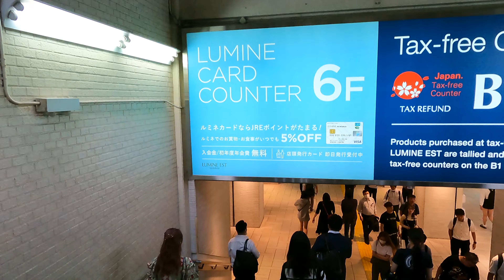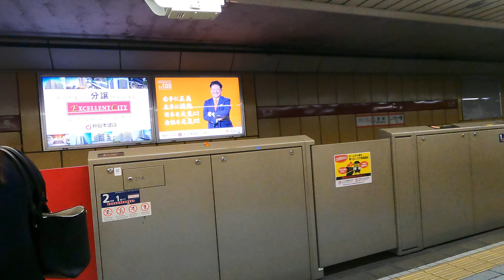Shinjuku Station Walk | Tokyo Railways Exploration | Japan 4K